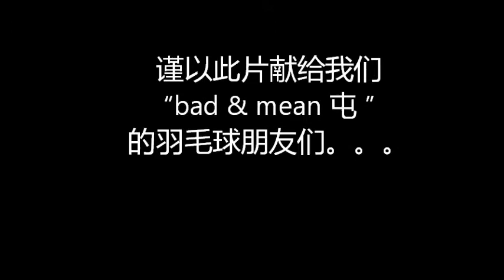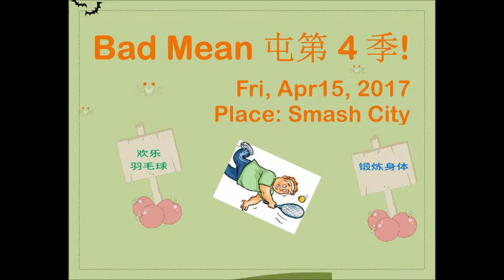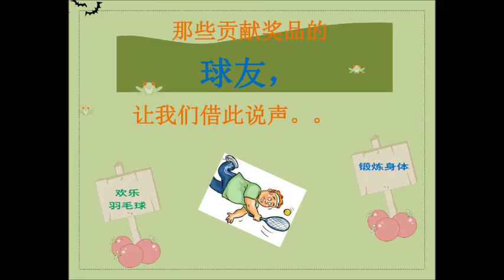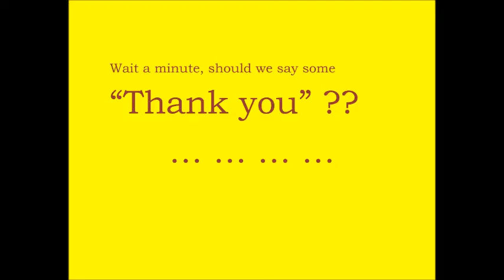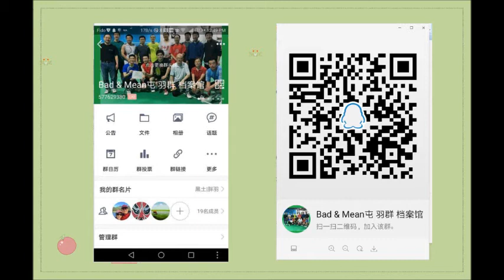My Movie pc 207 12 09